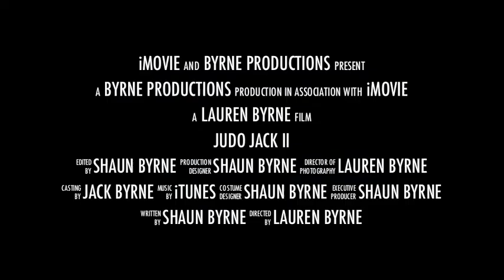Judo Jack The Movie II.mov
Second judo competition for Jack and a second Gold Medal.  3 victories out of 3